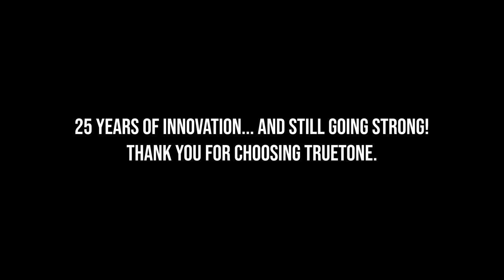Stu G | Truetone Lounge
Stu G is one of the most influential guitarists in the history of modern Christian/Worship music. His band, Delirious?, completely changed the sound and direction of Christian music in the mid-1990s, and their indelible stamp is still felt to this day. In our Truetone Lounge interview, Stu takes us through his early years, to  Delirious?, and how they toured with rock and pop bands, even sharing many bills with Bon Jovi. Mr. Garrard explains the end of his band, and his rebirth as a solo artist, and sideman/collaborator with Michael W. Smith. We also get a walk through his impressive collection of favorite guitars, amps, and his pedalboard with a massive array of tonal choices.